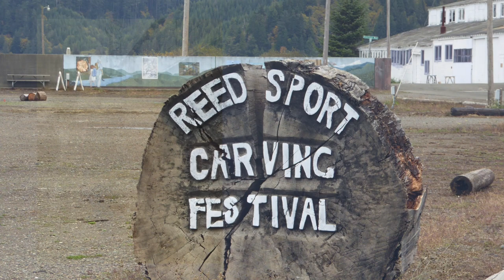Chainsaw Carving Capital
Reedsport is the chainsaw carving capital of Oregon. Each year their competition draws 5000 to see competitors from around the world carve these intricate works of art in just 3 days.